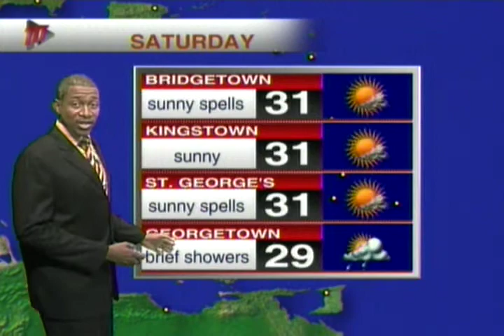Caribbean Travel Weather - Saturday December 1st 2018 To Sunday December 2nd 2018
Here's Meteorologist Ean Wallace with the Caribbean weather forecast.